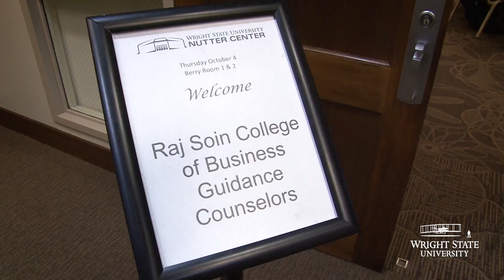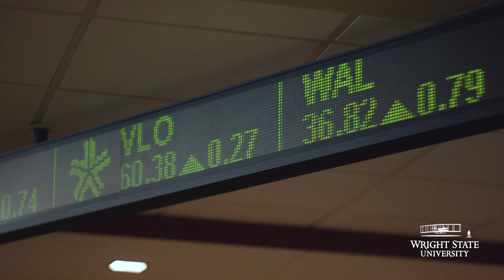Good business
On Oct. 4 the Wright State University Raj Soin College of Business hosted guidance counselors from 15 high schools from around Raider Country. The purpose of the visit was to present information about the programs and partnerships offered to business students at Wright State. “It was really interesting to hear about the partnerships with some of the businesses that the School of Business works with and the opportunities that the kids have,” said Katie Fulk, a guidance counselor from Archbishop Alter High School in Kettering. Speedway and Reynolds & Reynolds presented information to the group about their relationships with the college along with two current students.
This was the first time the business school hosted guidance counselors from area schools. “We are trying to grow this effort to try to work with people that have information that students rely on,” said Thomas Traynor, the interim dean of the Raj Soin College of Business.